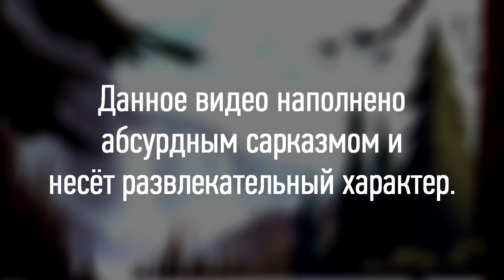Все грехи 2 сезона "Гравити Фолз" (часть 2 из 4)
Все мультогрехи 2 сезона "Гравити Фолз" (часть 2 из 4).
Продолжаем 2 сезон!